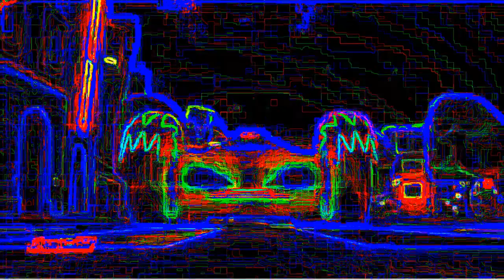DISNEY JUNIOR BUMPERS COMPILATION NEON ELECTRIC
FAN MADE BUMPERS